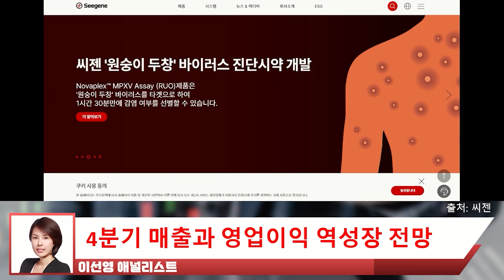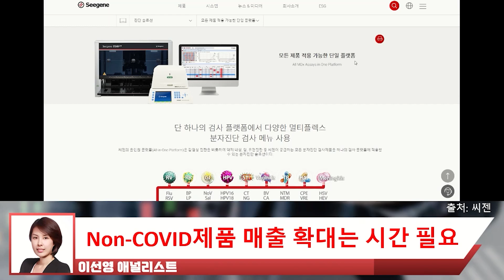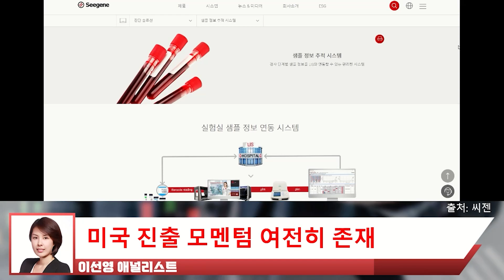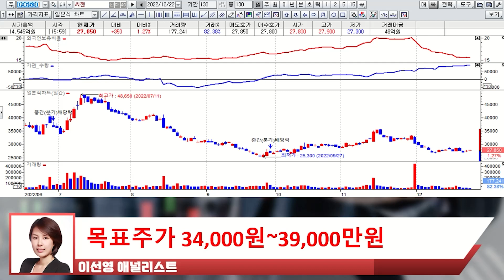코로나 완화로 인한 역성장, 그에 따른 돌파구는 무엇일까?